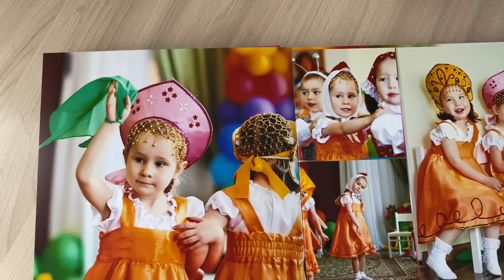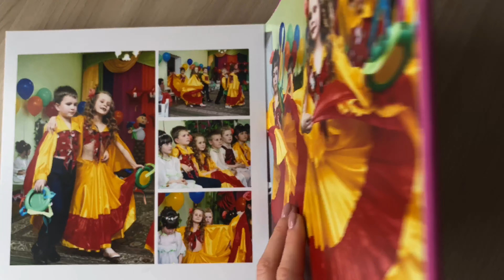ОБЗОР ФОТОКНИГИ 25Х25см /Счастливые моменты в детском саду г.Павлодар